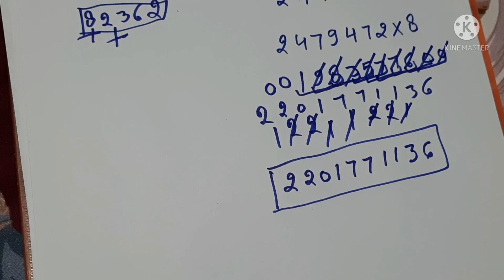Vedic maths: multipication by 111 and multiplies of 111 (222 to 999)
Vedic maths tricks for fast calculation any number can easily multiply by 111 within 1 or 2 sec